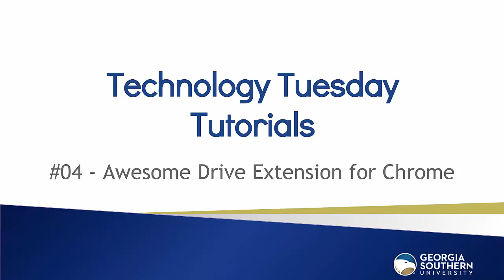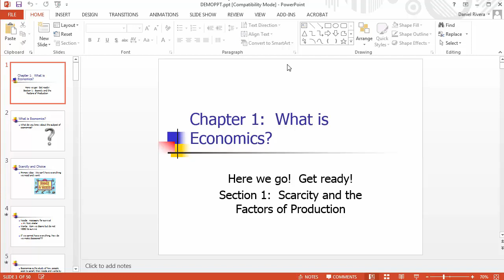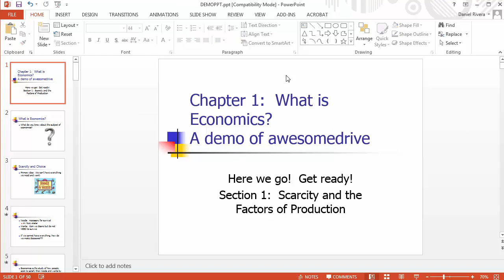Tech Tuesday #04: Awesome Drive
Awesome Drive lets you edit Office files directly from Chrome, using the native applications, then sync changes easily.